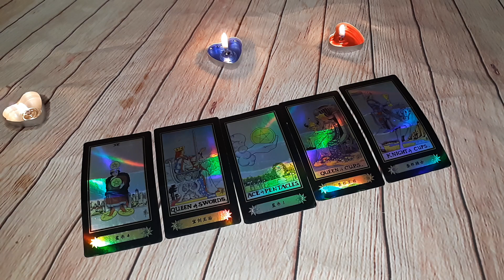CAPRICORN TAROT JUNE 9TH 2019 LOVE READING ( DON'T GET USED) JAMIEZEBRA23.COM